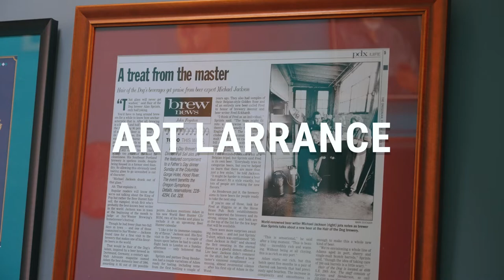Oregon Beer Awards 2022 HALL OF FAME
Oregon Beer Awards hall of fame recognizes important members who have positively impacted and changed the Oregon beer community for the member. At the 2022 OBA's three such legendary icons of the industry were recognized.

Teri Fahrendorf was one of the first female brewmasters and has become a lifelong advocate for women in the beer industry. She founded the Pink Boots Society and continues to be a leader in the community even after officially retiring this year.

Art Larrance founded the legendary Portland Brewing Co., and later the nations largest brewfest the Oregon Brewers Festival. He didn't stop there, also founding Cascade Brewing and becoming one of the pioneers of American Sour Ale.

Alan Sprints was a homebrewer and chef before turning to professional brewing. He founded Portland's Hair of the Dog Brewing and became an influential leader in strong, vintage, and barrel--aged beers that pushed the industry and creativity forward. He announced his retirement to come in summer 2022.